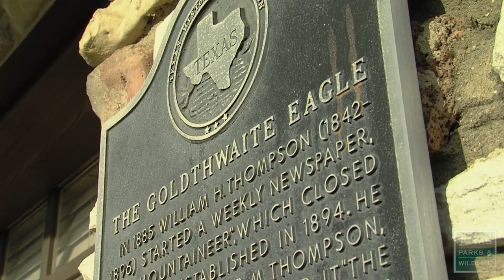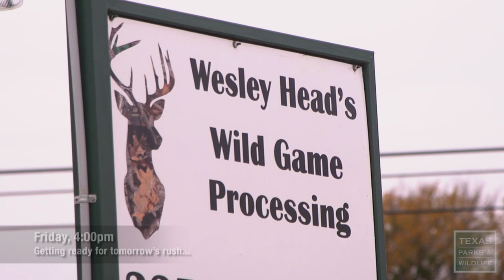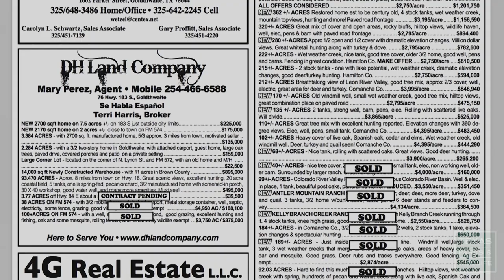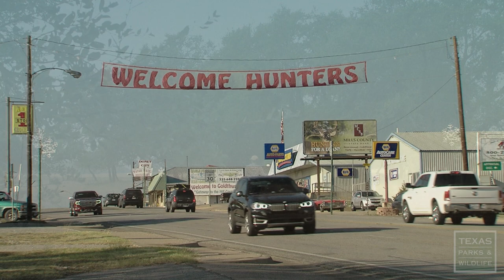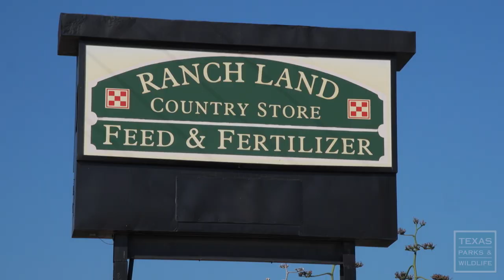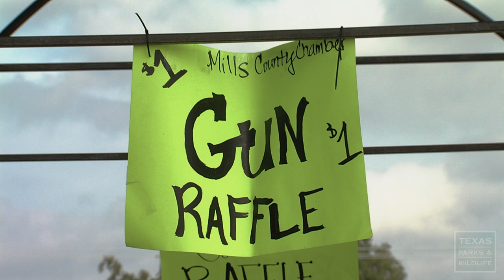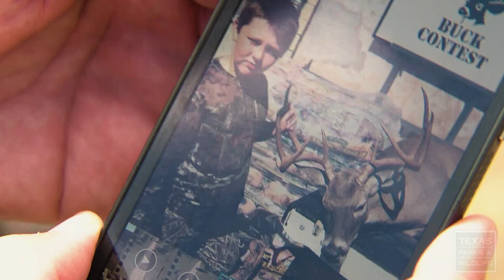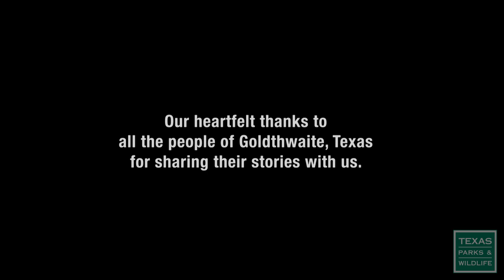Opening Day of Deer Season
Opening Day
Hunting is not only a tradition in small towns across Texas, it is also an important part of the local economy. The people of Goldthwaite, Texas look forward to deer season as quality time with friends and family, and as a time when hunters spend vital dollars in the town’s stores, gas stations and restaurants. Travel to Goldthwaite for the opening weekend of deer season to see how this quiet community comes alive when the hunters arrive.